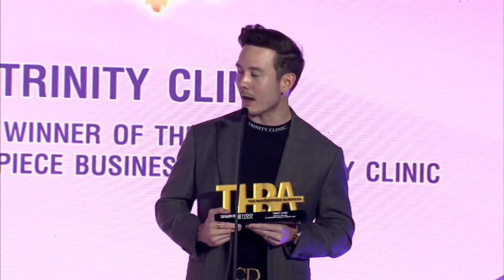Ch8 Trinity Clinic ทรินิตี้ คลินิก เสริมจมูก เสริมคาง สุดปังคว้ารางวัล “THฺBA 2023”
✅Trinity Clinic ทรินิตี้ คลินิก เสริมจมูก เสริมคาง สุดปัง
คว้ารางวัล “THAILAND HEALTH AND BEAUTY AWARDS 2023”

ปังแบบฉุดไม่อยู่แล้วหล่ะค่ะ สำหรับ Trinity Clinic คลินิกเวชกรรม เสริมจมูก แก้จมูก เสริมคาง แก้คาง ปากกระจับ ตาสองชั้น ที่ได้รับการตอบรับจากลูกค้าด้วยดีอย่างล้นหลาม การันตีกว่าหลายหมื่นคน โดยเฉพาะเรื่องทรงจมูกสวยสุดปังของคลินิกนี้  จนล่าสุดได้รับรางวัลสุดยิ่งใหญ่แห่งปี “THBA 2023 : THAILAND HEALTH AND BEAUTY AWARDS 2023” อายุน้อยร้อยล้าน X WIN WIN PRPLUS พร้อมส่งต่อความปัง ในการเข้ารับรางวัลในครั้งนี้

4 Ku-band @ 54 MHz
24 Ku-band @ 27 MHz

Downlink Information:
NAT TV 1 and 2
Transponder: 22
Frequency: 12090
Symbol Rate: 20000
FEC: 3/4

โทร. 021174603